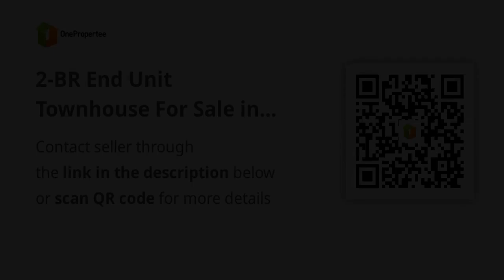2-BR End Unit Townhouse For Sale in Baliuag, Bulacan (Also, for OFW)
2-BR End Unit Townhouse For Sale in Baliuag, Bulacan (Also, for OFW)
House Type: Townhouse
Number of Bedrooms: 2
Number of Bathrooms: 1
Floor Area in sqm: 36 sqm.
Lot Area in sqm: 61 sqm.
Number of Floors: 2
Number of Car Parking Spaces: 1